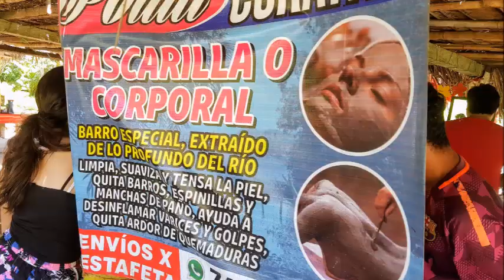31-07-2019 -- Paseo a la Barra de Coyuca --